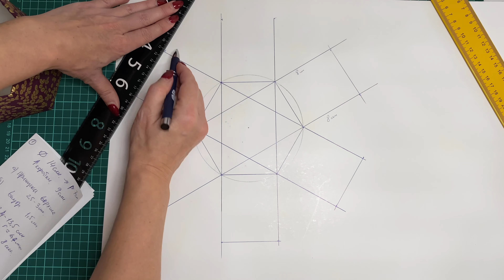Коробка своими руками. Урок 2-й.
Мои контакты.                                                                                                                                                      💝 Мой Instagram natalie_flowers_hdm.                                                                                                                                             Telegram канал.  Вконтакте  Коробка своими руками.  Делаем чертёж и обтягиваем тканью.  Урок 1-й.